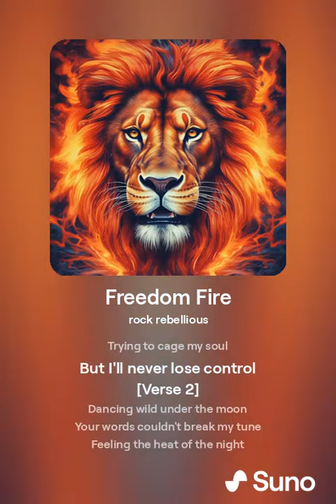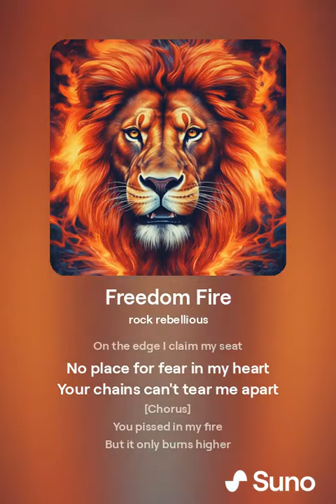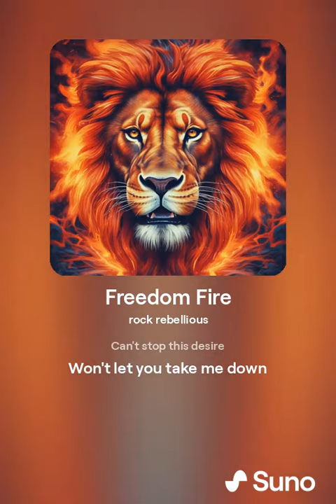Freedom Fire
I made this out of anger after being censored by an ai for wrongthink